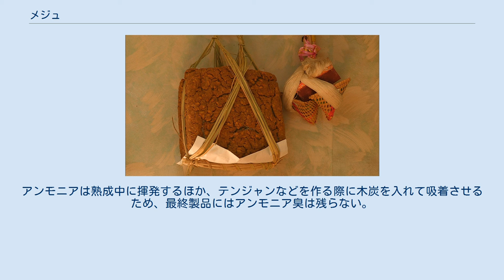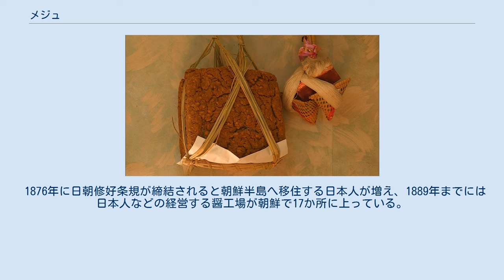メジュ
乾燥したメジュ メジュ（메주）は大豆を発酵させた、朝鮮の調味料に用いる材料。
大豆を茹でてからつぶし、成形して乾燥および発酵させたもので、コチュジャンやテンジャン、カンジャンなどの原料となる。
 表面が乾燥した状態で販売・使用され、乾燥した層のすぐ内側にはニホンコウジカビなどのカビ、中心部は枯草菌などの細菌が生育している。
このため中心部は黒に近い茶褐色となる。
また、韓国はメジュを吊るす冬季の湿度が低いうえ、カビの生育によって水分が引き出されるので表面は石のように固く乾いている。
家庭で作るほかスーパーマーケットなどで市販もされ、2013年の調査では5.5キログラムで定価110,000ウォン（当時のレートで約11,000円）となっている。
ここから7～8キログラムのカンジャン、15～20キログラムのテンジャンを作ることができる。
 形状は様々で、煉瓦大ぐらいのサイズの直方体であったり、板状、球形などのものがある。
なお、全羅北道淳昌郡ではコチュジャン向けに特に粳米と大豆を等量ずつ混ぜてドーナツ型に成形したメジュを製造している。
 朝鮮には下記のように、メジュとそれを用いた調味料作りに関することわざがある。
 一般的なスケジュールでは秋に収穫した大豆を使い、気温の下がった11月末から12月初頭にかけてメジュを作る。
伝統的なスケジュールでは冬至や年内最後の酉の日にメジュを作り始め、旧暦1月の午の日に塩水に漬けてテンジャンを作る。
原料には白太またはメジェコンと呼ばれる品種の大豆を用い、韓国産だけでなく安価なアメリカ合衆国産の大豆も使用する。
 大豆は0.5～1日かけて水に漬けて吸水させ、軟らかくなるまで茹でてから臼でついて粗くつぶす。
これを両手で集めて板に叩きつけながら直方体にまとめたり、麻織物の布巾を敷いた枡に詰めこむなどして成形する。
細かく潰しすぎたり、成形時に圧縮しすぎると、空気を通さずメジュの内部が腐敗しやすい。
この段階から大豆の塊はメジュと呼ばれるようになり、形を整えずに塩を混ぜて発酵させるとチョングッチャンという納豆様の食品になる。
 成形されたメジュは1～2日板の上でそのまま乾燥させ、崩れにくくなったら縄をかけて天井に吊るし、40～45日間かけてカビを生えさせる。
一般的には屋外に吊るすが、積極的に枯草菌を増殖させたい場合はオンドルで保温された室内に吊るす。
十分カビが成長したらメジュを降ろし、ブラッシングして埃を払うとともに青カビなどの不要なカビを除去する。
主に白カビだけを残した状態で軒先に吊るし、1～2日かけて太陽光と外気に当てると完成する。
 これを粉砕したものはメジュカル（メジュの粉末）と呼ばれ、コチュジャンのスターターなどに用いられる。
テンジャンやカンジャンを作る場合はメジュを崩さずに甕に入れ、大豆：塩：水=1：1.5：4ぐらいの比率で塩水を注いで3か月ほど発酵させる。
 工場における生産では、大豆を水に24時間漬けてから釜で2時間茹でて2時間放冷する工程を数回繰り返す。
軟らかくなった大豆は機械でミンチにし、型に詰めて成形する。
成形されたメジュは角を丸くし、棚板に並べて乾燥機で2日間ほど乾燥させる。
これを発酵室で稲わらと交互に積み重ね、場合によってはコウジカビや枯草菌を選択的に接種する。
温湿度を制御した発酵を進め、2週間程度でカビや細菌の生育したメジュが完成する。
 主として、表面付近ではニホンコウジカビなどのカビ、中心部では枯草菌などの細菌が自然に繁殖する。
日本の豆味噌の中間原料となる味噌玉にも似ているが、枯草菌の増殖を抑えて作る味噌玉や麹と異なり、メジュは藁内の枯草菌を積極的に利用する。
また、麹が40～70時間で完成するのに対してメジュは短くても2週間はかかる。
メジュには下記の微生物が繁殖する。
 枯草菌は大豆のpHを高めてアルカリ加水分解を促進するため、アンモニア臭がする場合もある。
アンモニアは熟成中に揮発するほか、テンジャンなどを作る際に木炭を入れて吸着させるため、最終製品にはアンモニア臭は残らない。
一方、枯草菌は納豆菌の近縁のため、最終製品に納豆のような匂いがする場合もある。
 朝鮮の「醤」に関する最も古い記録は『三国史記』に見られ、統一新羅の初期に味噌などが作られていたとされる。
醤の具体的な製法については明宗9年（1554年）に発行された『救荒撮要』に多くの記述があり、15世紀前半の世宗の治世に大きな進展があったと考えられる。
また、17世紀から18世紀の『東医宝鑑』や『山林...